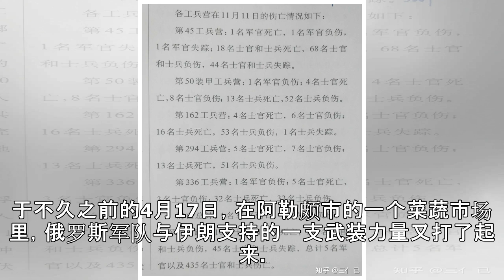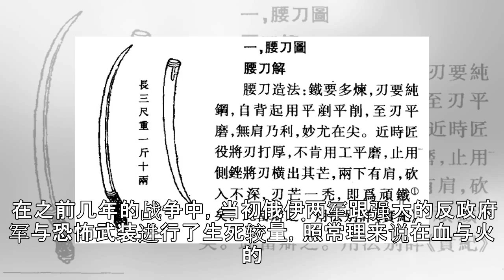原创 不服就干！伊朗又跟俄罗斯火拼，一连打了三仗，几十人死伤